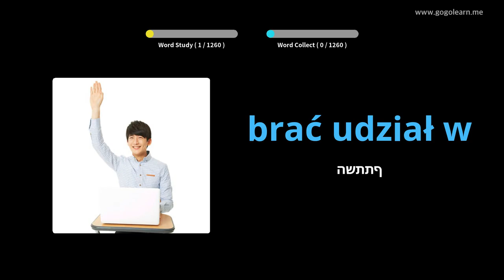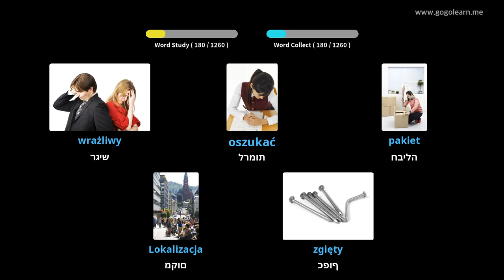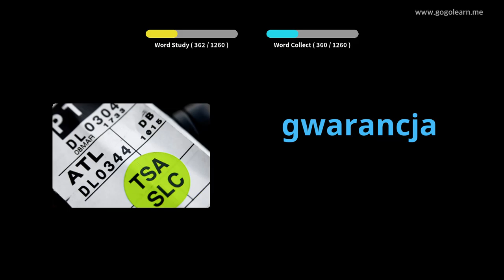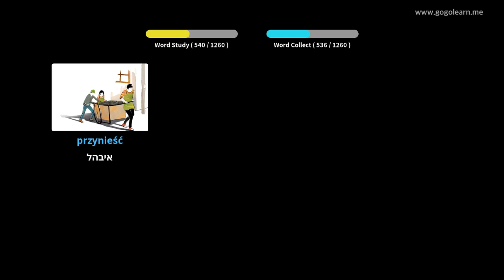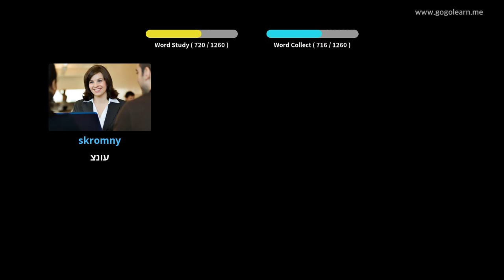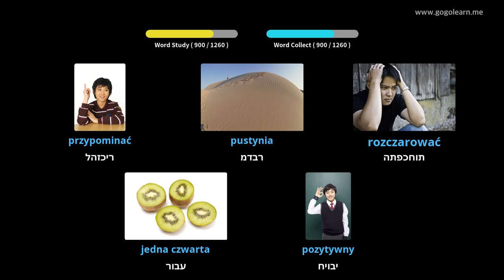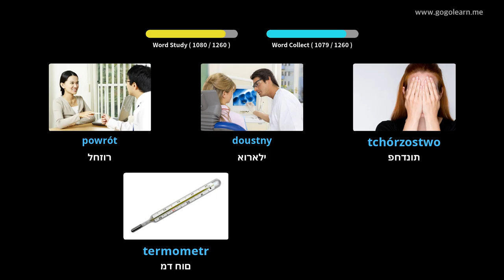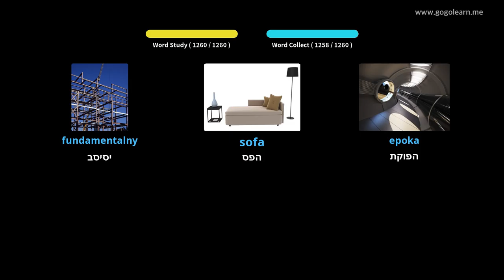סטודנט אוצר המילים הטורקי | Golearn